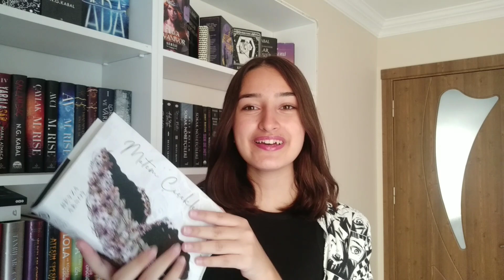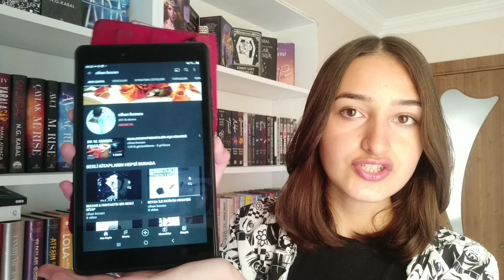Daha Önce Hiç Sesli Kitap Dinlediniz Mi?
Ben bu videoyu çekerken de çok eğlendim, umarım sizler de izlerken eğlenmişsinizdir. Bir sonraki videolarda görüşmek üzere!